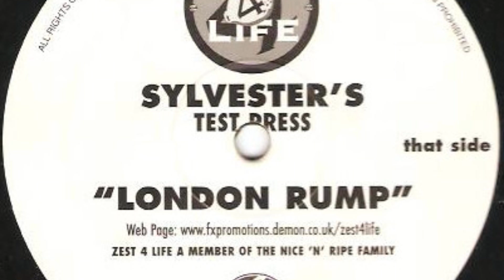Jeremy Sylvester - Tonight (Dub Mix)